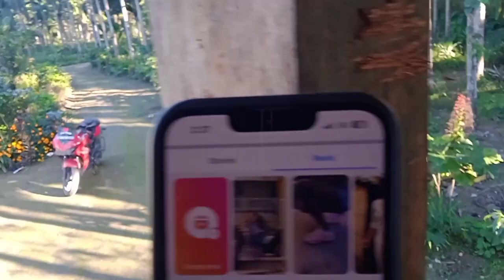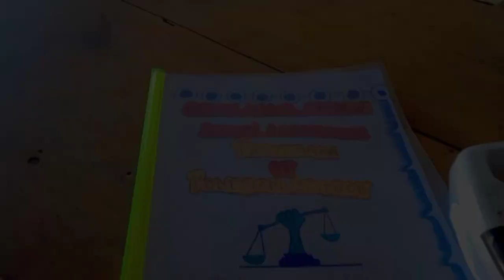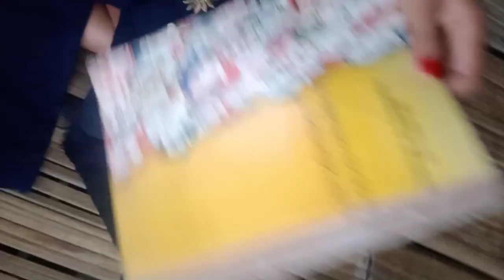Organic vegetables Dene Gaya with@BitulVlogs| khet gaya